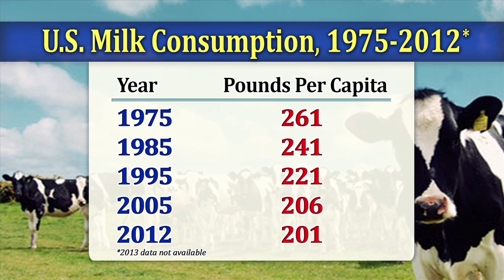Bottom Line — Got Milk?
Got Milk? TWILA TV's Neil Melancon tells us why the answer to that question is increasingly becoming no.